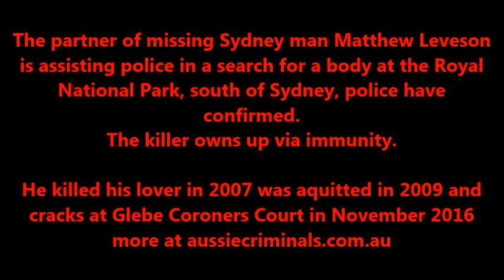Leveson Murder from 2007 - Killer Michael Atkins reveals burial site 2016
Hunt for Matthew Leveson's remains to continue

Fri 11 Nov 2016, 7:10am

Detectives will continue their search for the remains of missing Sydney man Matthew Leveson at the Royal National Park, south of Sydney, today after beginning the hunt on Thursday with the assistance of his former partner.

Mr Leveson's former partner Michael Atkins, 53, has been helping police with their inquiries since Friday last week after being compelled to give evidence at an inquest.

Mr Leveson, 20, was last seen outside Sydney nightclub ARQ with Mr Atkins on the night he disappeared.

His body has never been found.

In February 2012, a $100,000 reward was announced for information leading to the discovery of Mr Leveson's body.

In 2009, Mr Atkins was acquitted of murdering his former partner after a trial during in which he exercised his right to silence.